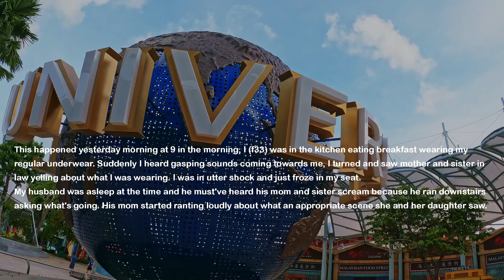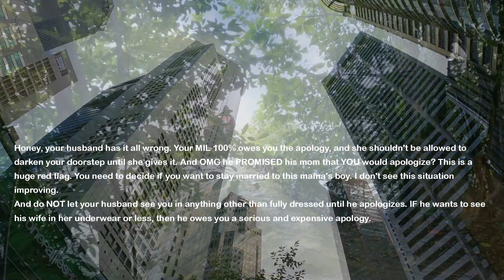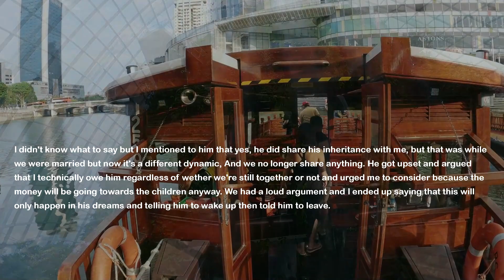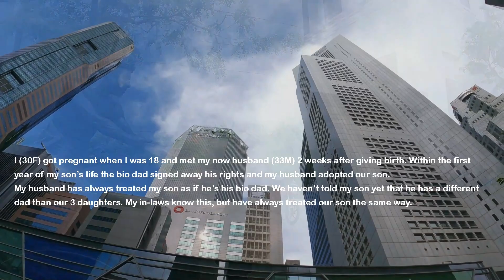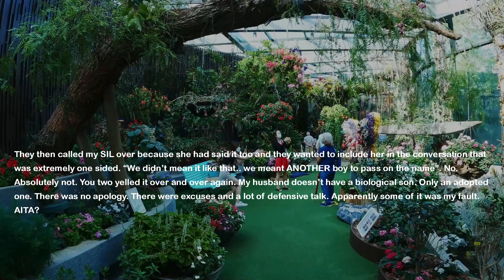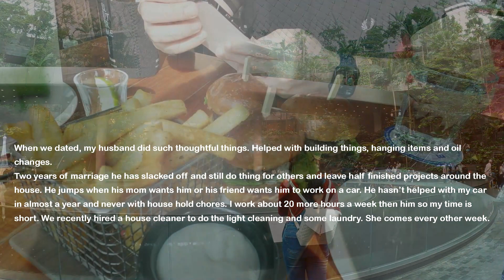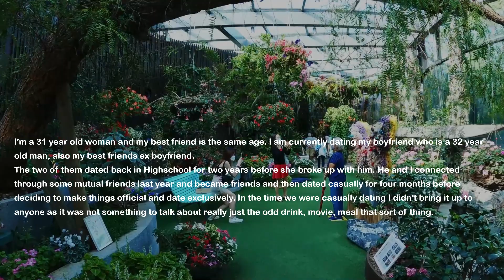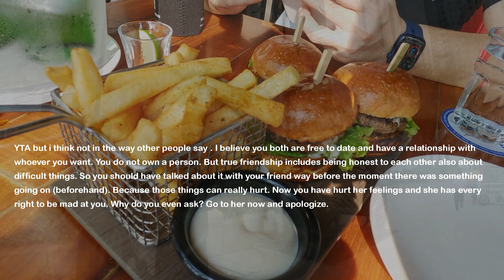MIL Says She Has Emergency Meeting But Shows Up To My House & Lets Herself In While I'm In Kitchen..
I was at home in my kitchen preparing my breakfast and of course not expecting guests. Well I was wrong. My mother in law comes to my house and lets herself in without my permission and she even has company! She walks on me in the kitchen and almost fainted. I was not ready to welcome her and I totally had no idea she was coming to my husband's secret meeting.